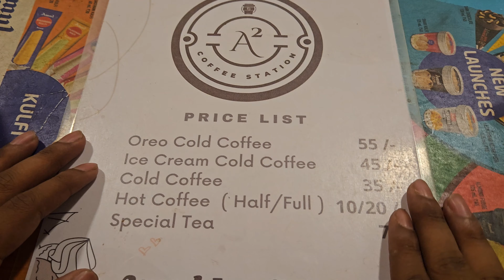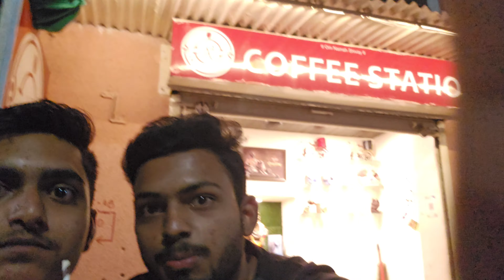A² Coffee Station ☕️ coffee siddharthmahorevlogs gadge Nagar Amravati Best Cheapest cold Coffee 😋🍸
location :- A square coffee

Must Visit Place for students